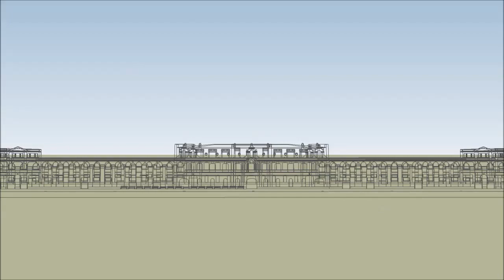Παλιό Τελωνείο Θεσσαλονίκης 3D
Θεμελιώθηκε το 1910 και ολοκληρώθηκε το 1912 με παραγγελία του Οθωμανού υπουργού οικονομικών Μεχμέτ Τζαβίντ μπέη σε σχέδια που έφτιαξε το 1908 ο λεβαντίνος αρχιτέκτονας Alexandre Vallauri. Η στατική μελέτη έγινε από την φίρμα Bureau Hennebique με έδρα το Παρίσι και κάτοχο της ευρεσιτεχνίας του μπετόν αρμέ. Εργολάβος ήταν ο αντιπρόσωπος στη Θεσσαλονίκη της Bureau Hennebique, Ελί Μοδιάνο.
Είναι αντίγραφο του τελωνείου του Σίρκεζι στην Κωνσταντινούπολη, κατασκευασμένο πλήρως από οπλισμένο σκυρόδεμα με διαστάσεις 200Χ25 μέτρα και εμβαδόν 12000 τμ.